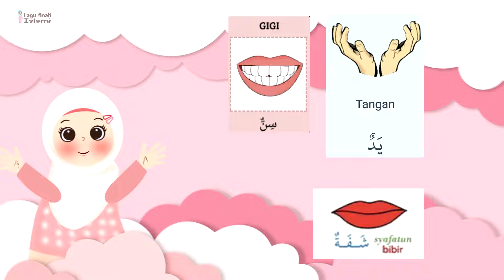Kompilasi Lagu anak islami Keluarga Nabi, Sholawat Badar, belajar bahasa arab, Alif Ba Ta Tsa.